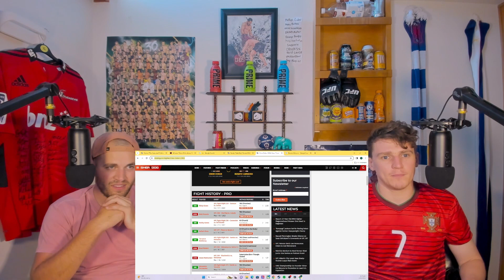Combat Corner Extracts - Imamov vs Dolidze Fight Night, Undercard Breakdown!!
In this clip from the podcast, we break down upcoming undercard for UFC Fight Night, Imamov vs Dolidze!